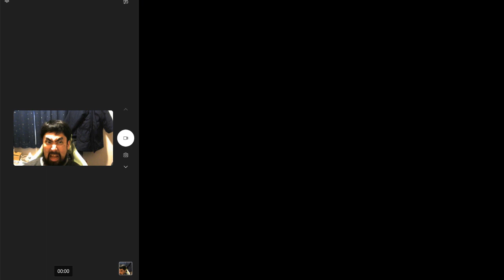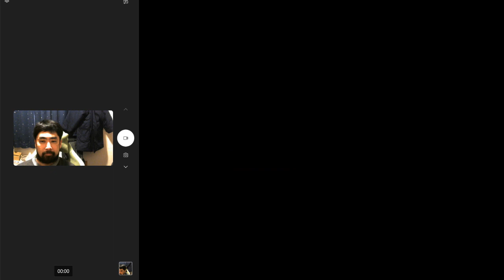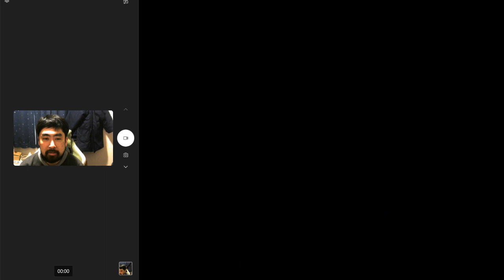Japanese guy silently plays Daikaijuu Monogatari 2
I will skip most of treasures as you can buy most of them in the shop.